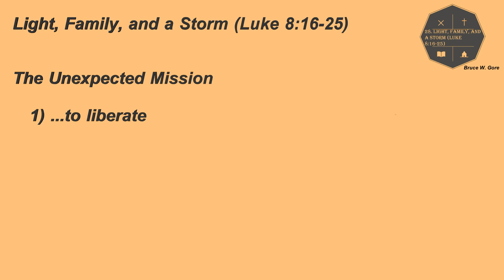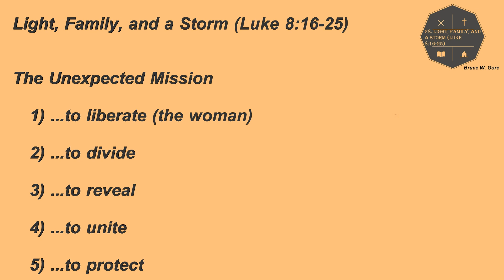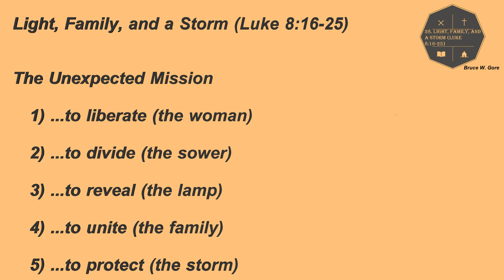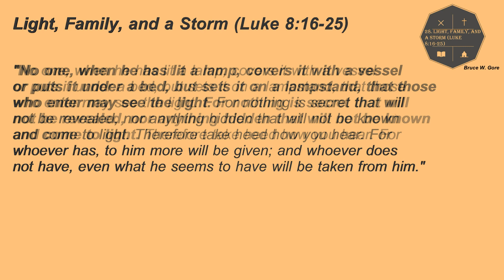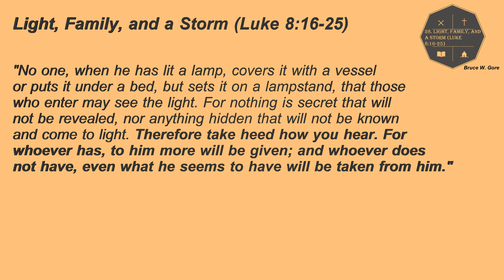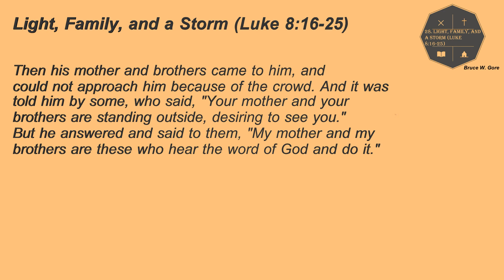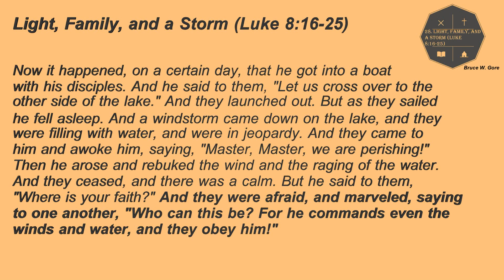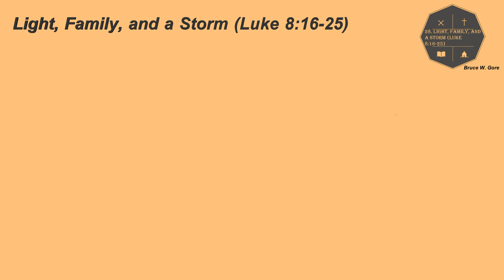28. Light, Family, and a Storm (Luke 8:16-25)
Three short stories clarify the unexpected mission of the Messiah.